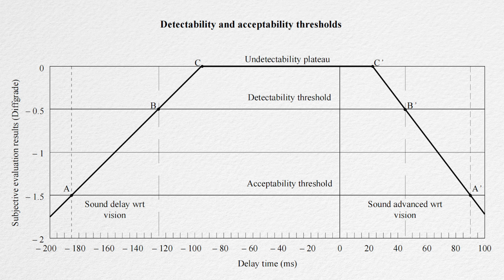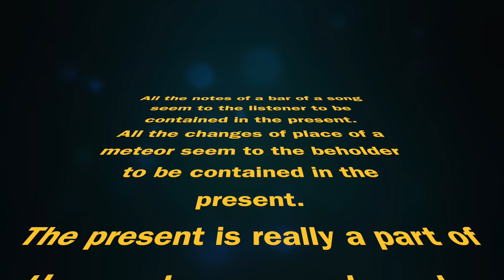What Exactly is the Present?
What is the specious present? And how do our brains perceive time?